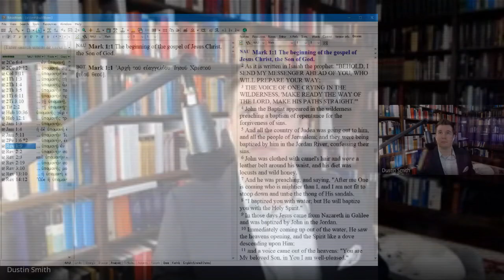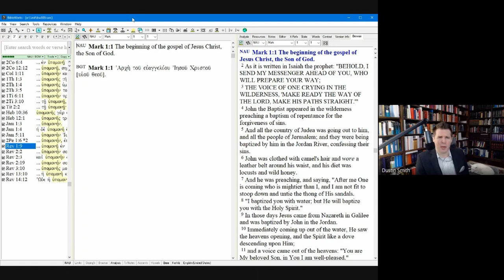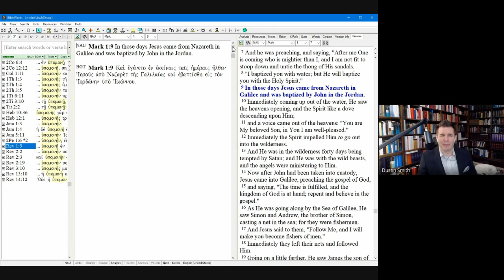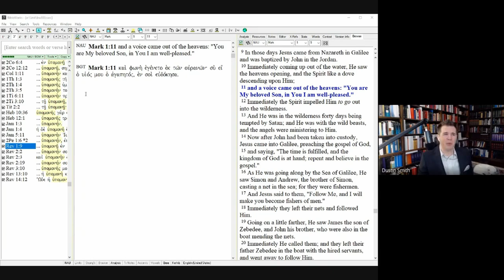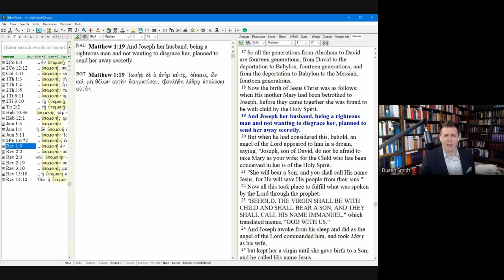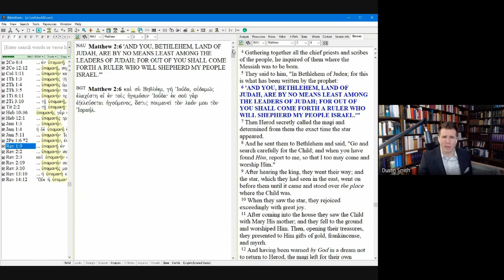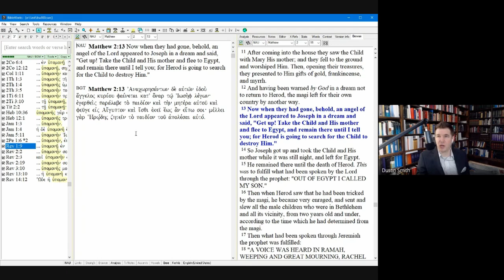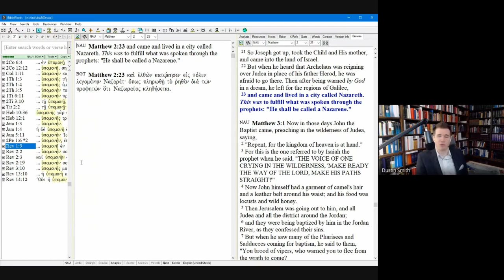The Life of Jesus Christ (Spring 2023) | Lecture 5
This lecture begins exploring how the four New Testament gospels depict the birth of Jesus and his early life. This lecture covers Mark and Matthew.